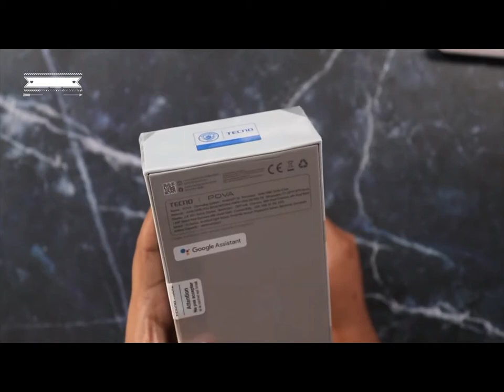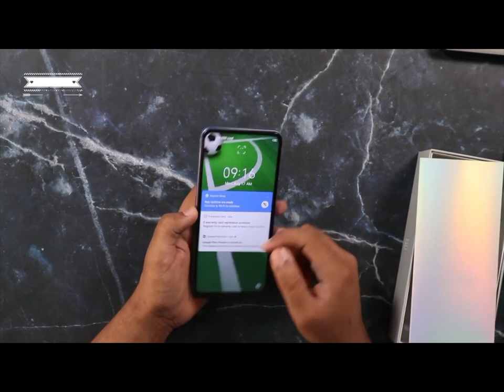Tecno POVA Unboxing in pakistan | REAL GAMING PHONE ! Helio G80 | 6gb/128gb in Just 2500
In this video we are going to unbox and take a first look at Tecno Pova Whose price in pakistan is rs 25000.
Tecno Pova Unboxing - Real Gaming Phone? My Honest Opinions 🔥
Dosto Tecno Pova Launch Ho chuka ha Pakistan ma aur Pova ki price ha 25000, Aj ki iss video may ma Tecno Pova ki unboxing and apnay first impressions share kru ga kay mujhy ya phone kesa laga first look ma aur overall thori us say agay bhi baat krain gay bcoz mainy iss device ko thora test bhi kiya gaming kay liye. So agar ap Tecno Pova ko buy krna chahtay hain to iss video ko ap zror watch krain apko sari info mil jaye gi.